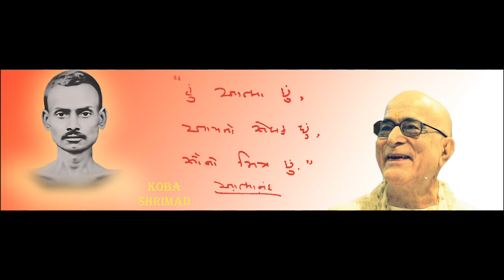Patrank 229 LI USA 10 08 1993 46M U066